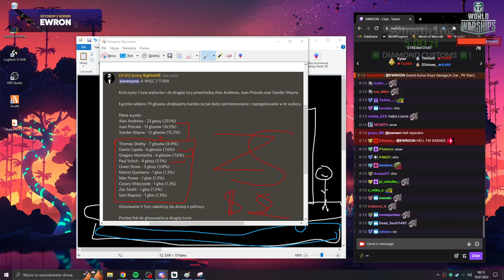Ogłoszenie nowego szefa Pd 5city 2.0